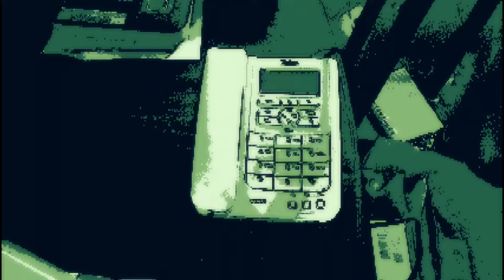U. S. 14.EL EXTRANJERO-EXTRAÑO...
🎧 AURICULARES 🎧 HEADPHONES 🎧
Según la neurociencia de vanguardia en Alemania, ¡el ego no existe! No tiene lugar alguno en el cerebro, no hay lóbulo, ni región, ni núcleo, ni algo donde se pueda decir que el cerebro lo almacena. Por lo tanto, el ego se define como: “Una frágil entidad ilusoria, una construcción irreal de todo el cerebro que pretende convencernos de una autonomía que tampoco existe” (1). El ego es el “extranjero-extraño”, culpable de todos los males en nuestras vidas. Continuará